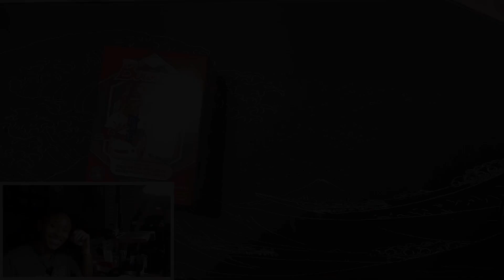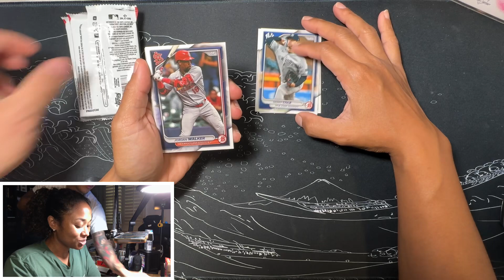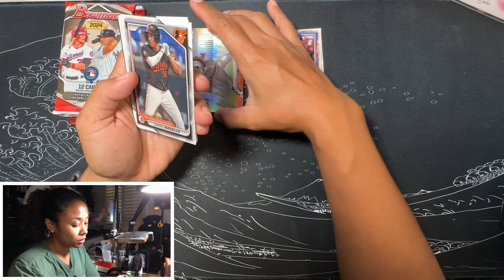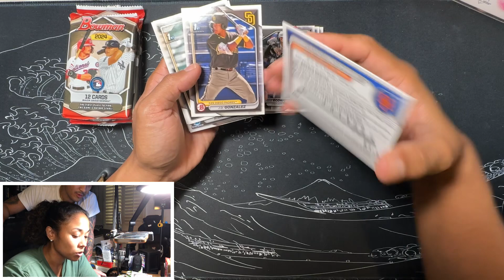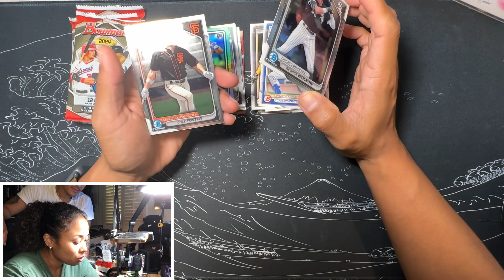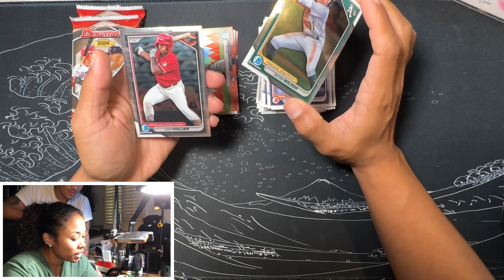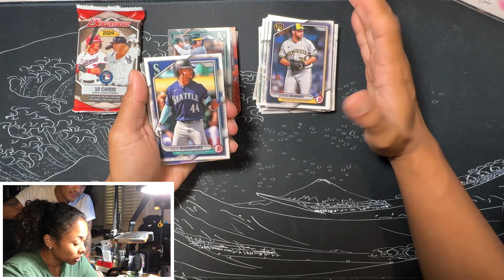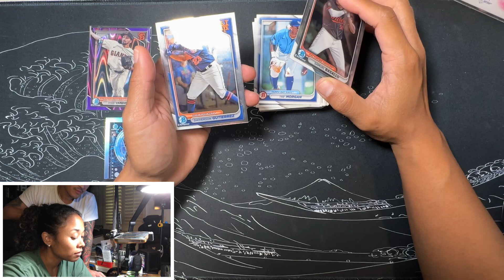Can’t Get Enough of Bowman (yet!)